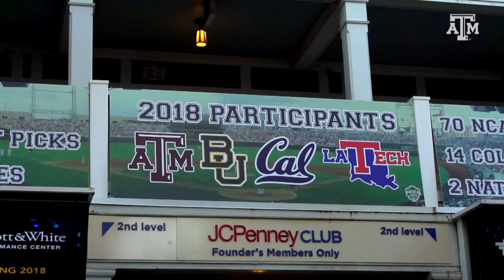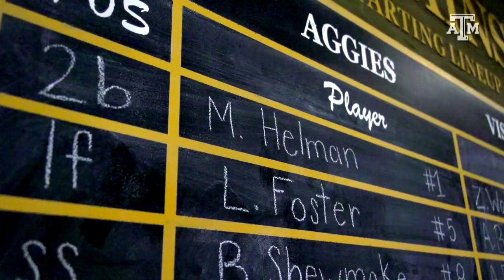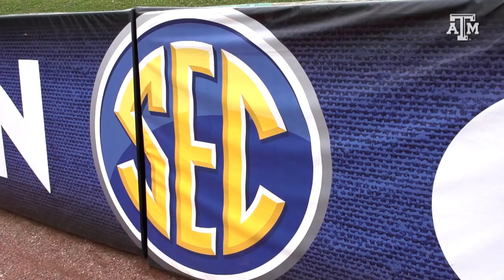2018 Texas A&M Baseball Highlights